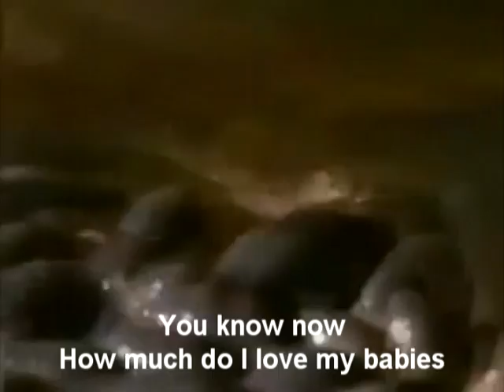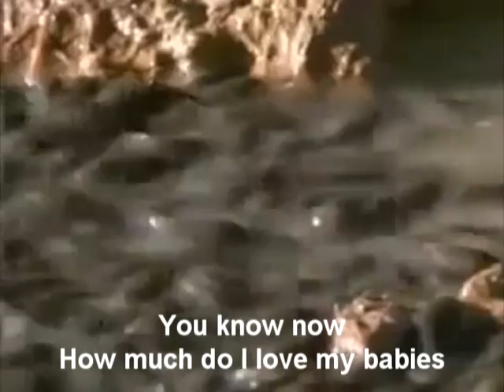suraphet 1022 Mother Frog.mpg